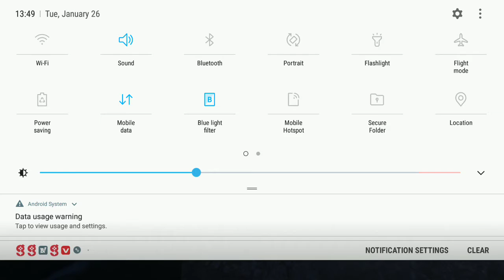FIRST GAMEPLAY OF FOUG ||| OP GAME